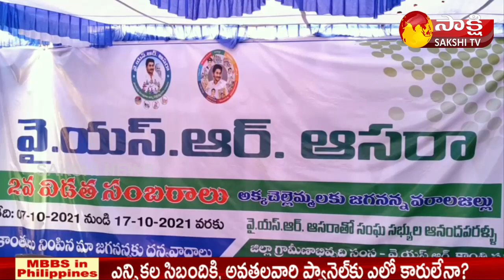EX MLA Y. Visweswara Reddy Distributes YSR Asara Scheme Cheques at Uravakonda | Sakshi TV